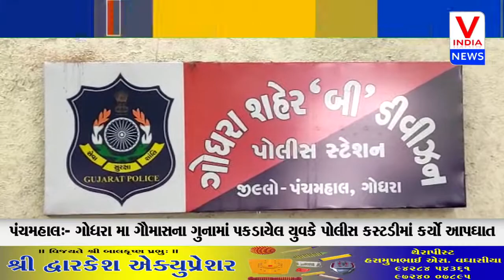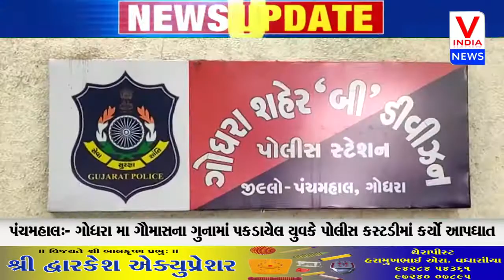પંચમહાલઃ- ગોધરા મા ગૌમાસના ગુનામાં પકડાયેલ યુવકે પોલીસ કસ્ટડીમાં કર્યો આપઘાત...|| V_INDIA_NEWS